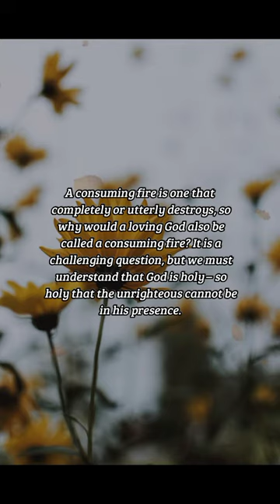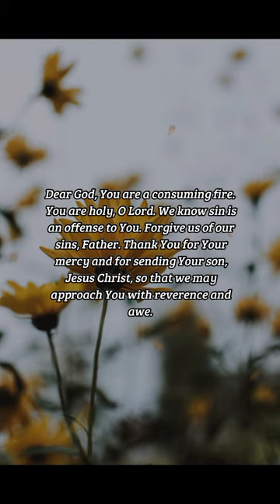BIBLE VERSE OF THE DAY - October 23, 2022 | morning prayer | Your Daily Dose of God's Word.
For our God is a consuming fire.
-Hebrews 12:29

Prayer:
Dear God, You are a consuming fire. You are holy, O Lord. We know sin is an offense to You. Forgive us of our sins, Father. Thank You for Your mercy and for sending Your son, Jesus Christ, so that we may approach You with reverence and awe. You are amazing and we are undeserving of Your attention, but You are good to show us favor. May I always remember Your power and worship You with humility. In Jesus' name, amen.